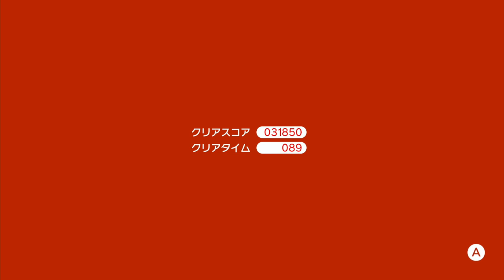スーパーマリオ3Dワールド Wフラワー-4からフラワー-12まで